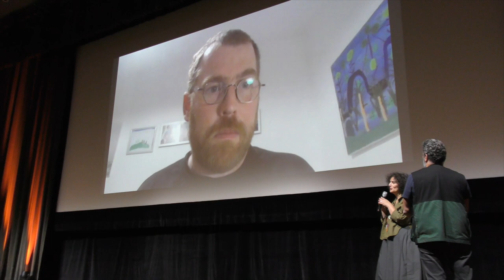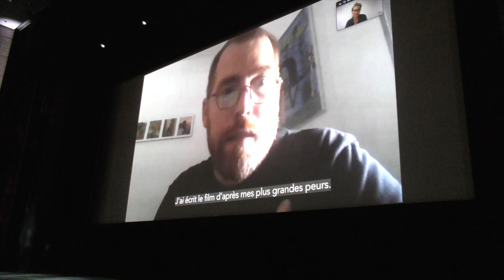45ème CINÉMED : Dani Rosenberg "The Vanishing Soldier" (ITW Montpellier)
L'édition de 2023, avec le film en compétition "Le Déserteur"...